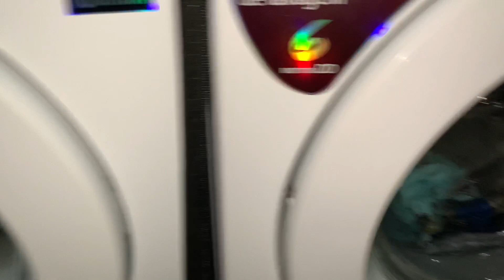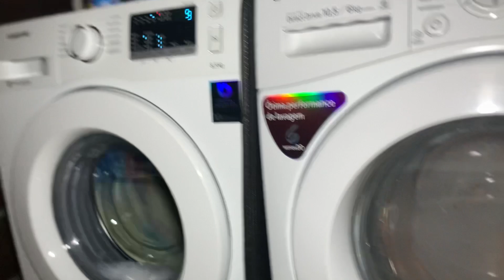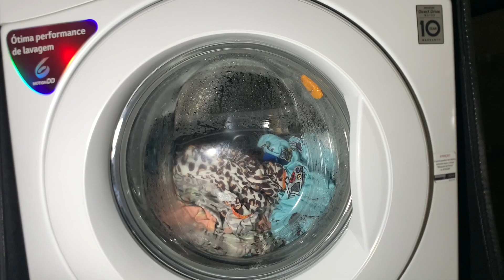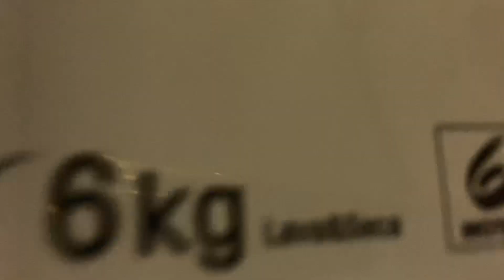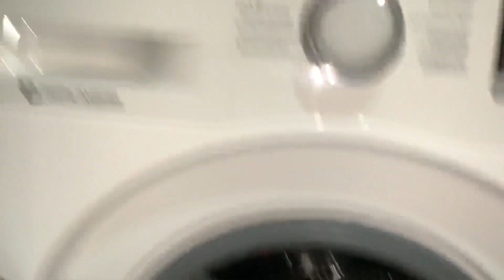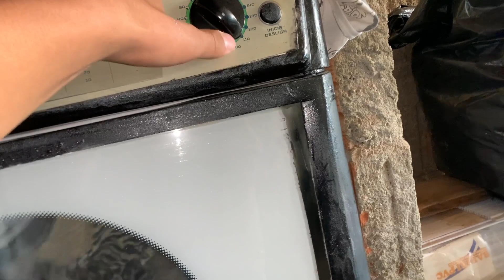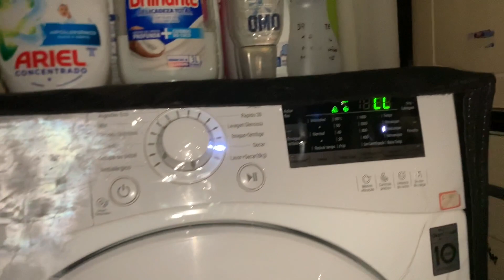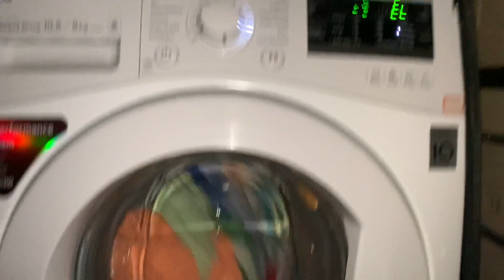Duelo de front load Samsung WW85J43MW/AZ lg WD10WP6A PARTE 2 enxágue e centrifugação e secagem